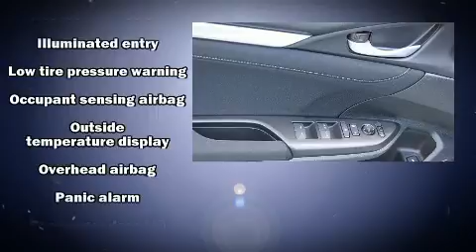2019 Honda Civic EX in San Bruno, CA 94066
The 2019 Honda Civic This 4 door, 5 passenger sedan will allow you to take command of the road with confidence! It features a continuously variable transmission, front-wheel drive, and an efficient 4 cylinder engine. Turbocharger technology provides forced air induction, enhancing performance while preserving fuel economy. It's equipped with tons of terrific amenities, but it won't break your budget. Like heated seats, 1-touch window functionality, a tachometer, speed sensitive wipers, a trip computer, an outside temperature display, lane departure warning, and remote keyless entry. For drivers who enjoy the natural environment, a power moon roof allows an infusion of fresh air. Audio features include an AM/FM radio, steering wheel mounted audio controls, and 8 speakers, providing excellent sound throughout the cabin. Honda ensures the safety and security of its passengers with equipment such as: dual front impact airbags with occupant sensing airbag, head curtain airbags, traction control, brake assist, a security system, an emergency communication system, and 4 wheel disc brakes with ABS. Adaptive cruise control maintains a pre set distance behind the car ahead of you, simplifying highway driving and enhancing safety. We have the vehicle you've been searching for at a price you can afford. Stop by our dealership or give us a call for more information.